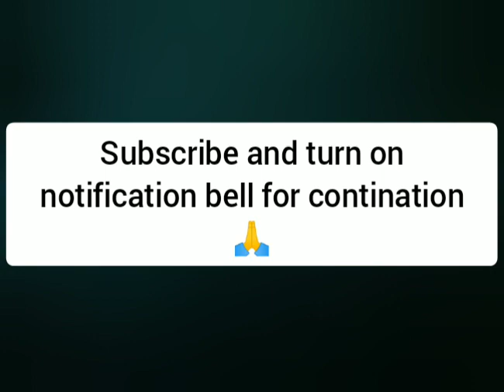a weird town where no one who comes in get out